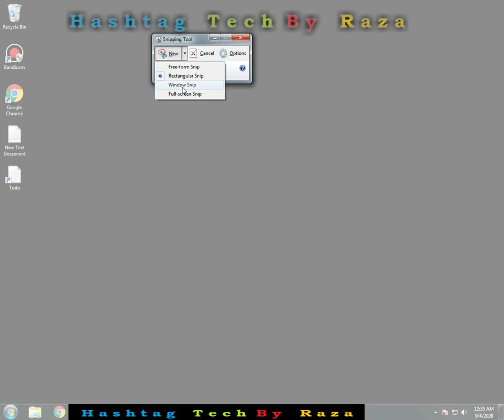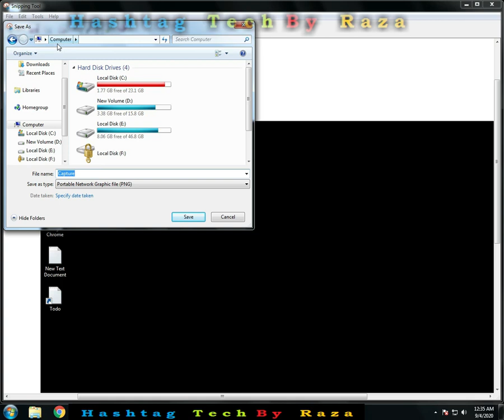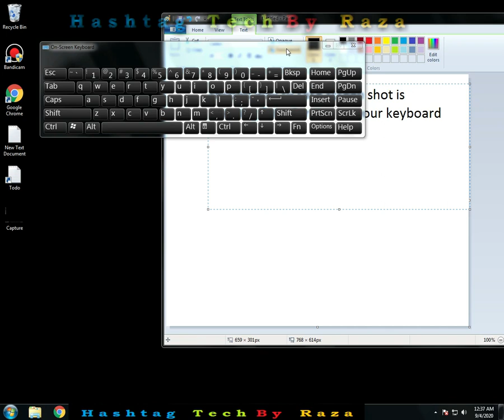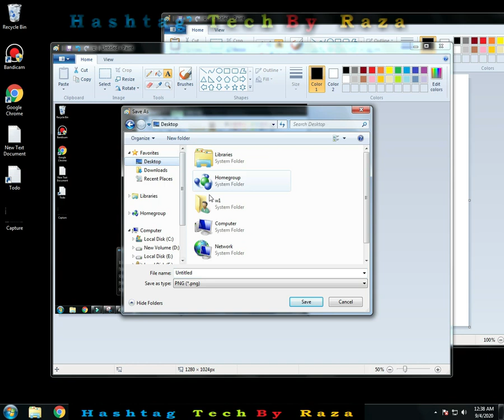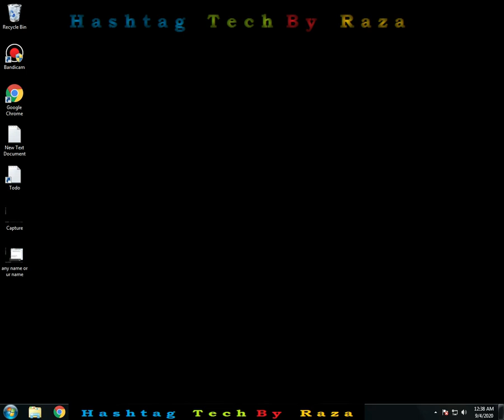how to takes screen shot in windows Laptop - Computer - Pc Two Way | Hashtag Tech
how to Take Screen Shoot in Two Different Way
in Windows 7 8 10
Laptop Pc Computer